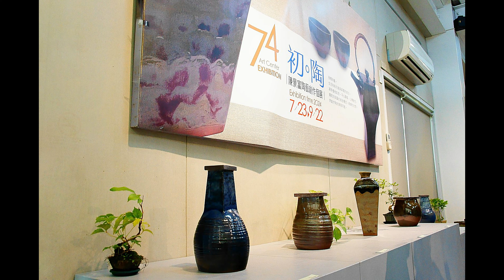初、陶【陳景富陶藝創作個展】開幕茶會20240728